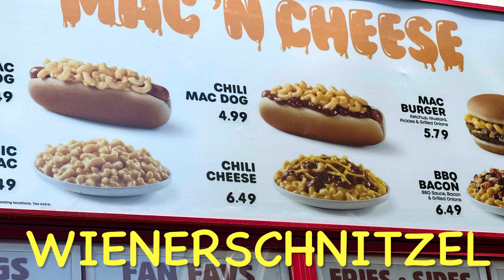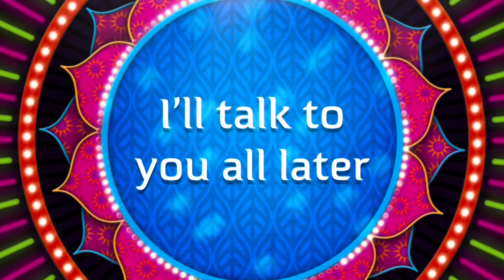What’s New : Wienerschnitzel Chili Mac n Cheese Dog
Today on what’s New I’m at wienerschnitzel trying the no chili Mac n cheese Dog . Let’s see how this one is with the Mac on top and isn’t worth $4.99